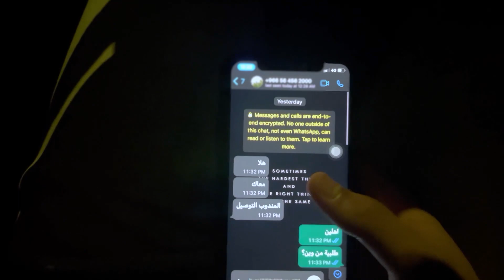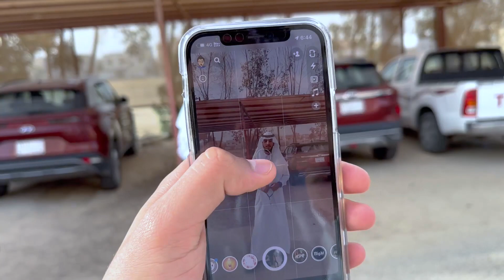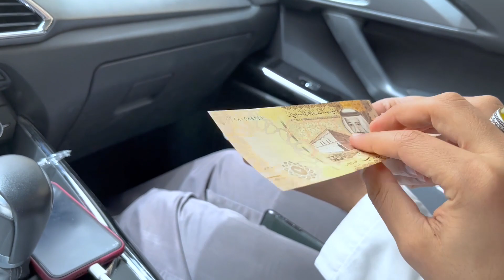Eid Vlog | فعاليات اول يوم بالعيد 🤩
هذي فعالياتنا لأول يوم بالعيد واتمنى تعجبكم ومشاهدة ممتعة 🤩

لا تنسون تضيفوني في حساباتي